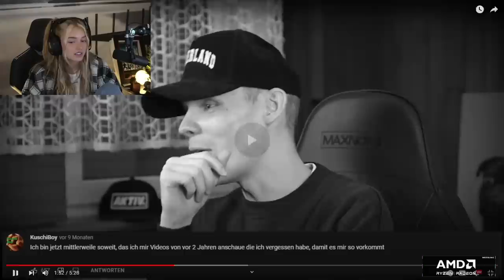ICH ZEIGE DIR KEINE LIEBE? | unsympathischTV Reaktion